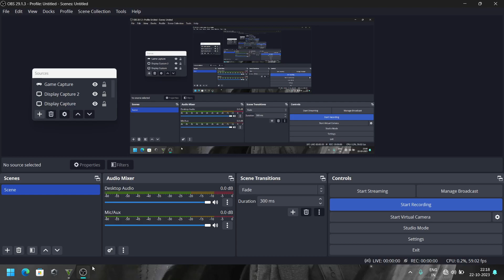Challenge Completed in Gta 5